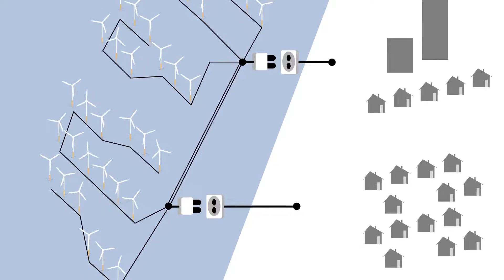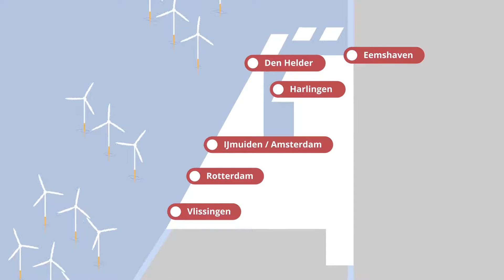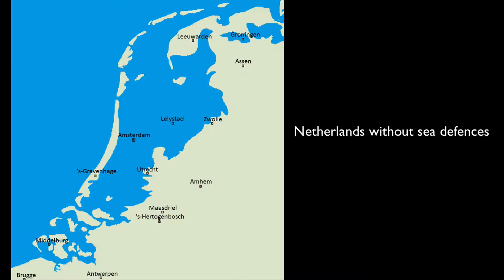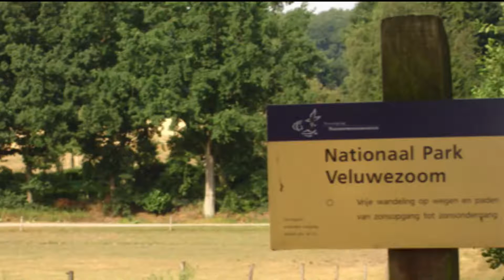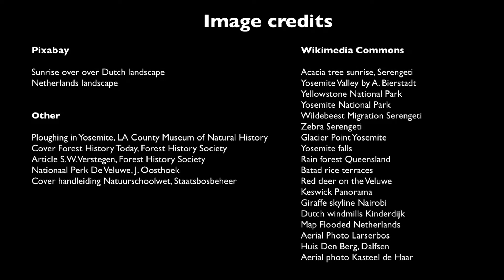The Netherlands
The Netherlands have productive people of the soil, and sea...